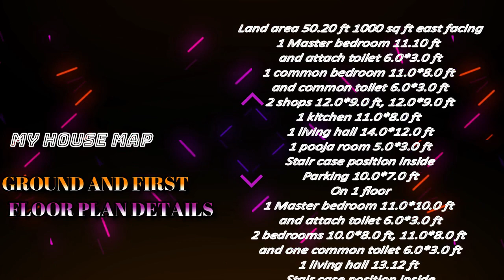latest house elevation design in budget 50*20 ft 1000 sqft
welcome to my house map we provide online house design services in India and overseas
we provide
and other house design drawing and 3d

get house design services at best rates

 we provide all kind of house design in all sizes like  simplex , duplex , triplex or multi storey elevation for residential as well as commercial elevation